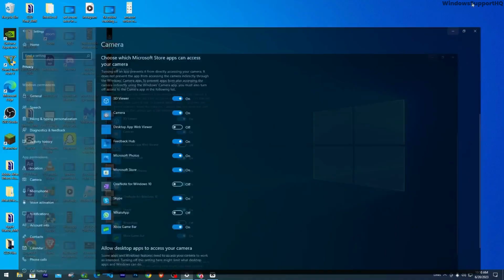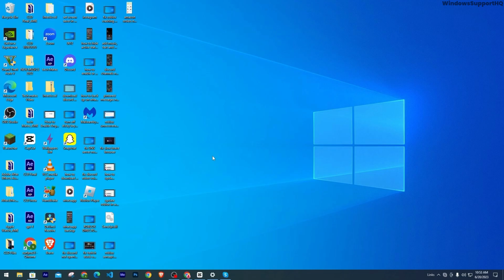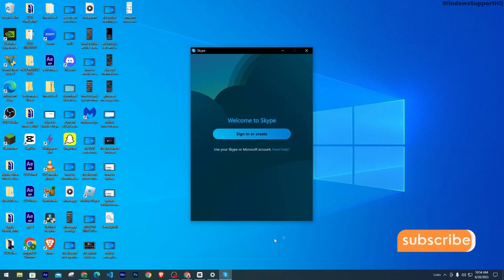SKYPE VIDEO CALL NOT WORKING FIX (2023) | How to Fix Skype Camera Not Working?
Having trouble with your Skype video call? Frustrated because your camera is not working during Skype calls? Don't worry, we've got you covered! In this 2023 tutorial, we'll help you troubleshoot and fix the Skype camera not working issue, so you can resume your video calls with ease.

In this step-by-step guide, we'll walk you through various troubleshooting methods to resolve the Skype camera not working problem. We'll cover checking camera permissions, updating drivers, adjusting camera settings, and more. Whether you're using Skype on Windows, Mac, or mobile devices, our solutions will help you get your camera working again.

Join us as we dive into the world of Skype troubleshooting and ensure your video calls are uninterrupted and visually engaging. Whether you're connecting with friends, family, or colleagues, we'll make sure you're ready for your next Skype video call.

Let's get your Skype camera back on track and enjoy glitch-free video calls!